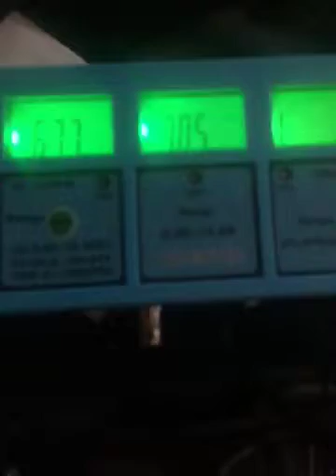Yescom 6 in 1 Multi Parameter Water Testing Meter Digital LCD Water Quality Monitor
- Six-in-one Meter: EC, CF, TDS, pH, °C, °F

- Large, triple level LCD display

- Easy calibration of pH and TDS with just a mini-screwdriver

- Automatic Temperature Compensation (without this, pH reading will differ as the temperature varies)

- Convertible temperature readout in degree Centigrade and degree Fahrenheit, quick and easy to get your wanted result

- Caps on both sides for storage and protection of electrodes

- Suction cups to attach the electrodes onto the inwall of the vessel, tank, reservoir, etc.

- CE Certificated; to offer safer and precise measurement

Six-in-one Meter: EC, CF, TDS, pH, °C, °F; Large, triple level LCD Display

Caps on Both Sides for storage and protection of electrodes; Suction cups to attach the electrodes onto the inwall of the vessel, tank, reservoir, etc.